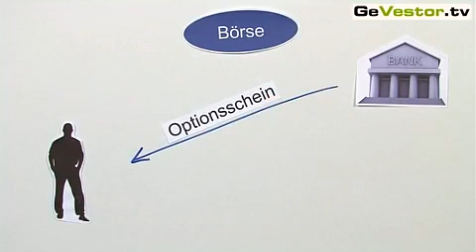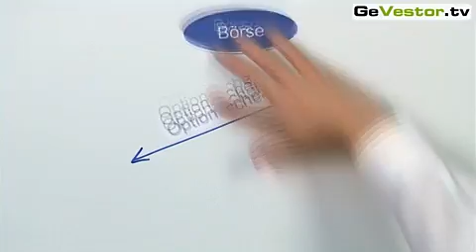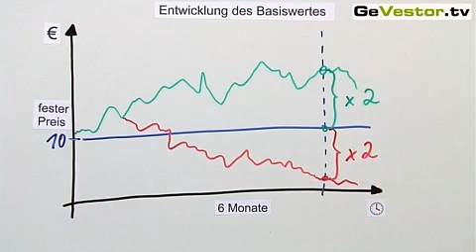Optionsscheine I Bloß nicht mit Optionen verwechseln - die Erklärung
Optionsscheine sollte man nicht mit Optionen selbst verwechseln. Mit einem Optionsschein kann man sich lediglich das Recht auf Optinen auf Aktien erkaufen.

Achten Sie auf die Risiken und Chancen, die mit Optionsscheinen verbunden sind. Für kluge Anleger sind sie ein ausgesprochenes Muss, aber gutes Hintergrundwissen ist ebenfalls von größter Bedeutung.

Das Video gibt Ihnen einen ersten Eindruck zum Thema "Optionsschein" und vermittelt die Zusammenhänge zwischen ihnen mit der Börse und dem Aktienhandel.